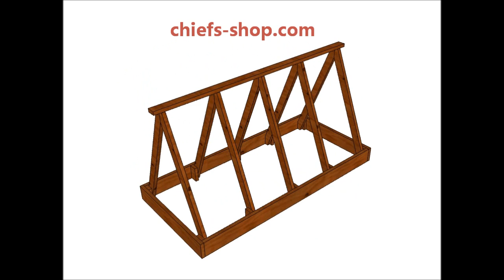Chief's Shop Sketch of the Day: A-Frame Raised Bed